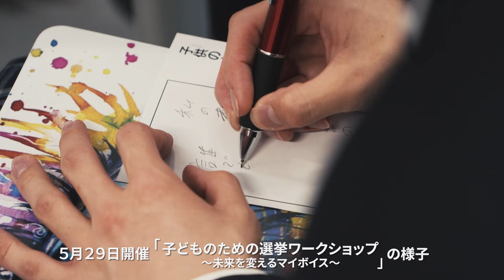「子どものための選挙ワークショップ」篇15秒版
７月10日（日）は、第26回参議院議員通常選挙の投票日です。
岩手県選挙管理委員会及び岩手県明るい選挙推進協議会では、参院選の啓発に向けて県内の小中高生を対象とした「子どものための選挙ワークショップ」を開催しました。
子どもたちの未来へつながる大切な一票です。
棄権せずに、積極的に投票しましょう。